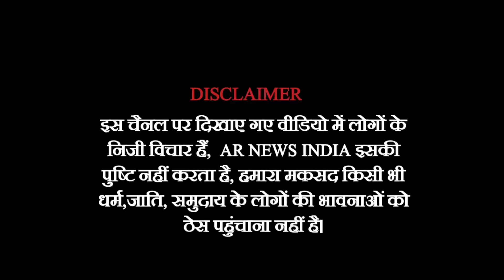Ram Mandir समारोह के अगले ही दिन ये क्या हुआ ? गोदी पत्रकार भी एक्सपोज़्ड!